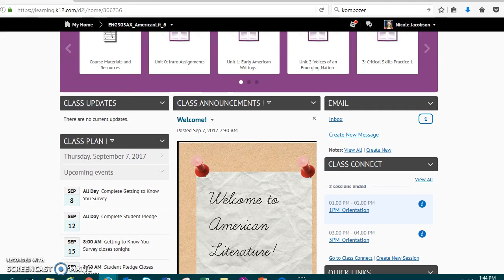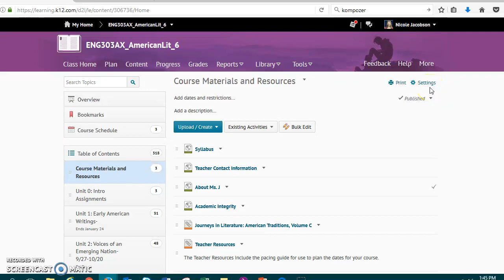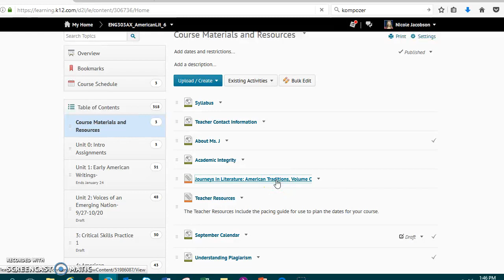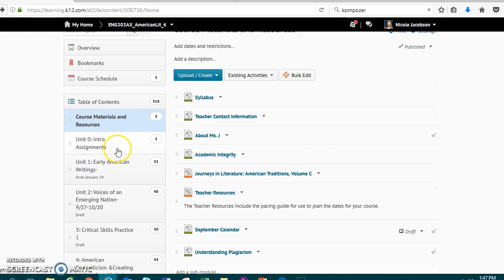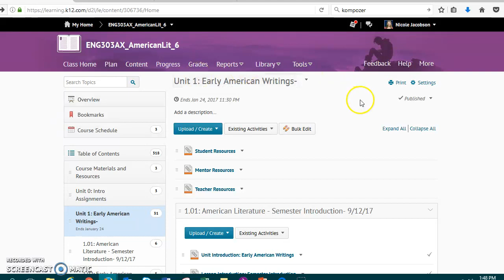Navigating the course